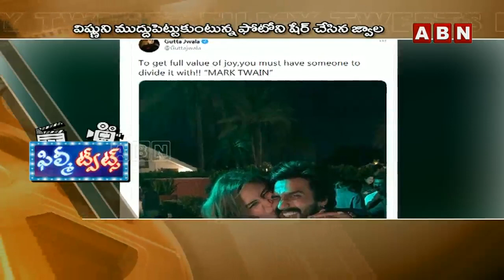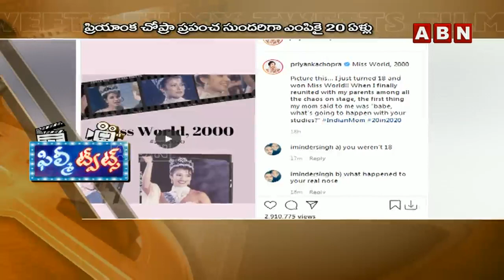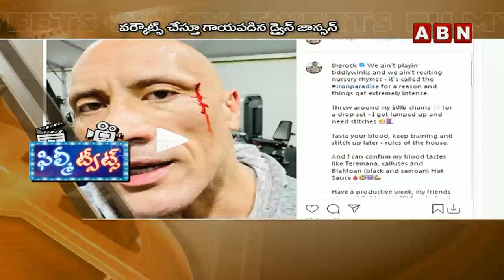ఫిల్మీ ట్వీట్స్‌ | Filmy Tweets | Filmy updates | 27-10-2020 | ABN Entertainment